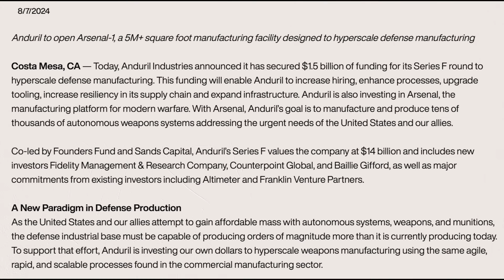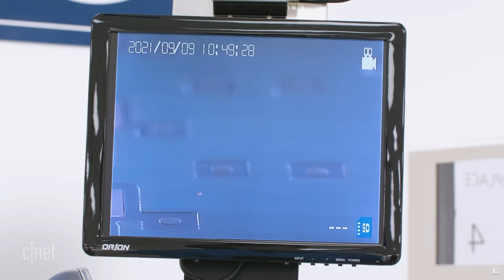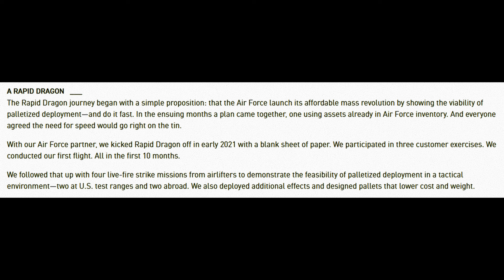A $150,000 Missile. Lockheed's Response to Anduril.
Lockheed Martin just announced CMMT. Comet. By all accounts this seems to be their answer to mass manufacturing and asymmetric warfare. The idea that multi-million dollar missiles can only take out thousand dollar drones for so long. And…Perhaps an answer to Anduril’s Barracuda Missile. One of the biggest shocks of 2024.

Comet may be just a single product. But it’s one of the first major outcomes of a much larger movement within Lockheed. One that seems to echo some of the Skunk Works ethos of the past. The program that landed us some of the most impressive aircrafts built on some of the most aggressive timelines.

Lockheed is also undergoing a massive reorganization under the 1LMX initiative. 1LMX represents the largest internal reorganization in company history – a multi-billion dollar investment to re-engineer Lockheed's processes from the ground up with a manufacturing-first approach, designing for production from day one.

Chapters:

0:00 - 0:40 - Intro to Comet
0:41 - 1:16 - Iran's Massive Drone Success
1:17 - 1:42 - Russian's Iranian Drone Production
1:43 - 2:26 - Anduril and Barracuda
2:27 - 3:17 - Lockheed's New Missile
3:18 - 4:17 - 1LMX
4:18 - 5:09 - Warfare is Changing